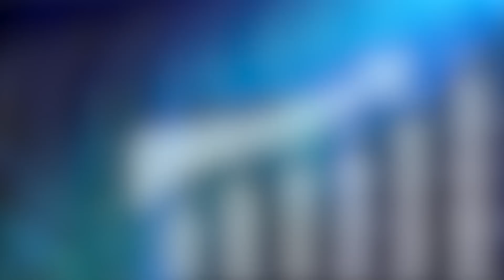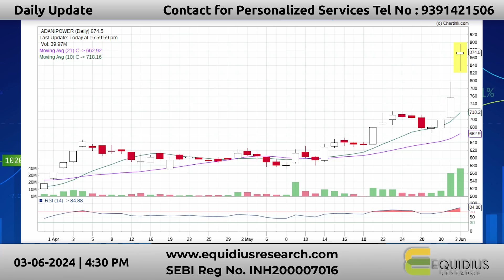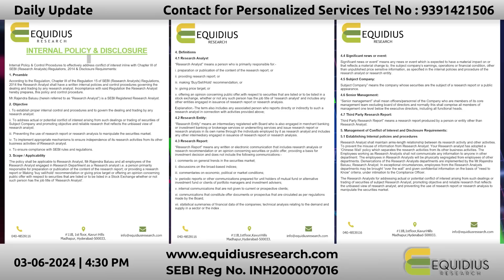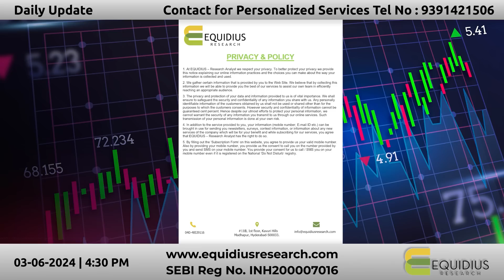ఇలాంటి Challenging Time లో Stock Selection ఎలా చేయాలి? | Nifty లో All time High Stocks ఏవి?